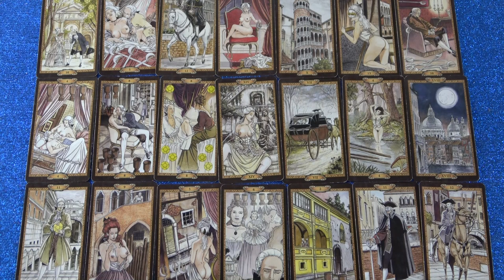Hüha! Micsoda változások lesznek!❤Heti jóslás❤